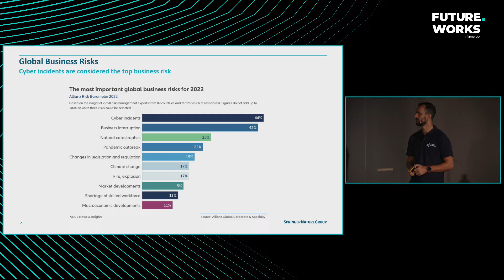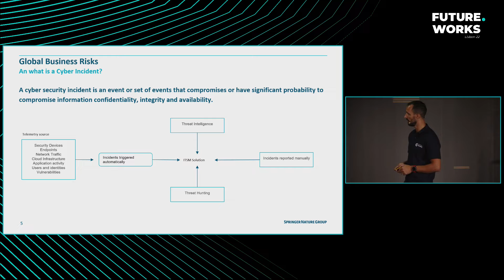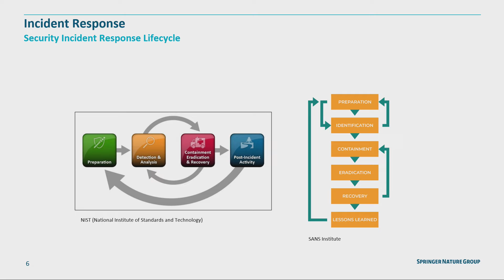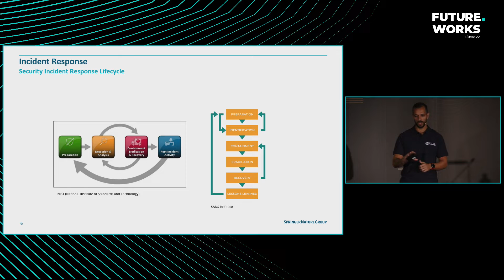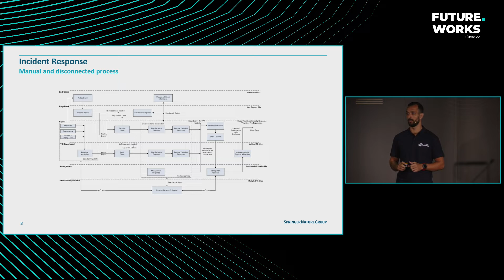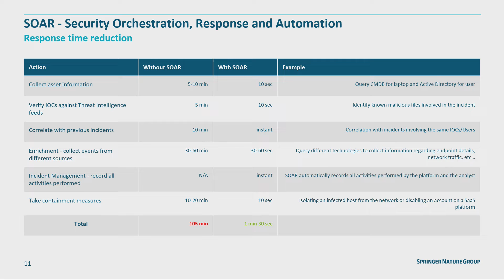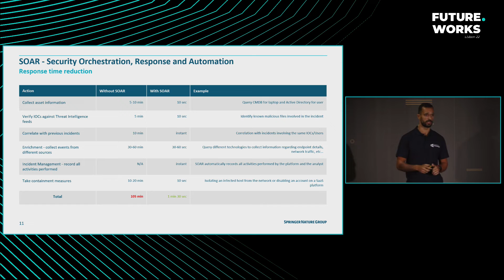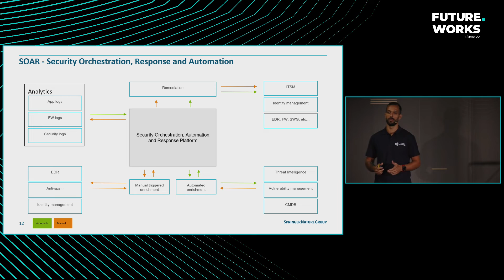Future.Works Lisbon 22 | Cybersecurity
Speaker: Angelo Igreja
Stage: Tech.Works Stage
Date: October 7th 2022

The main challenges and trends on Cybersecurity